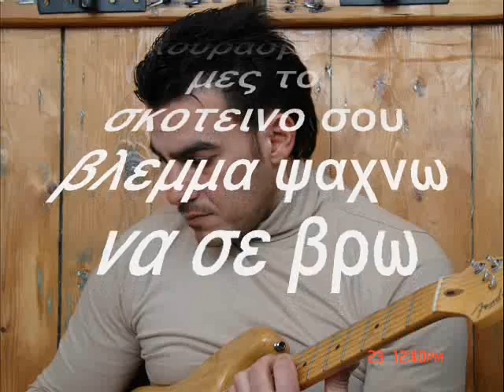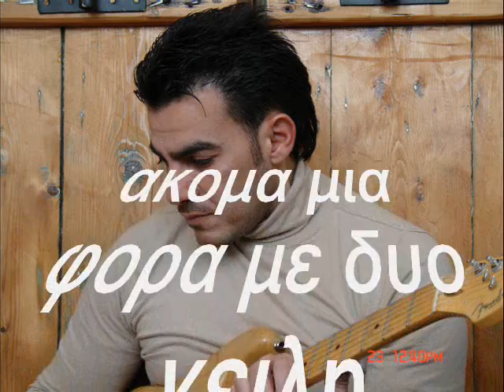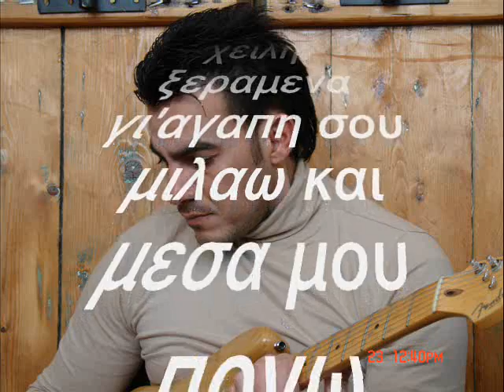"φτανει μια νυχτα"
μουσικη στιχοι
βουλγαρακης βασιλης
1999